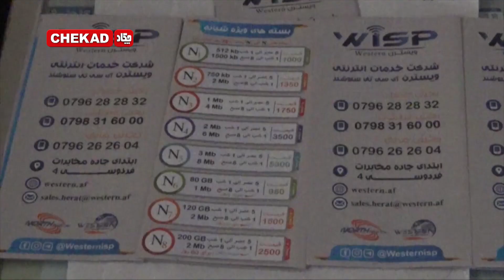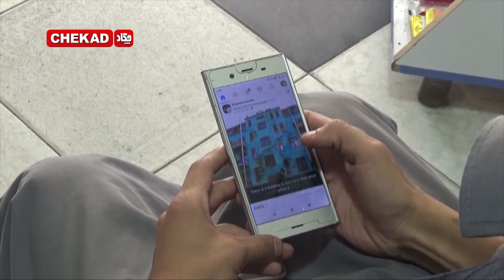افزایش 30 درصدی استفاده شهروندان از انترنت در هرات